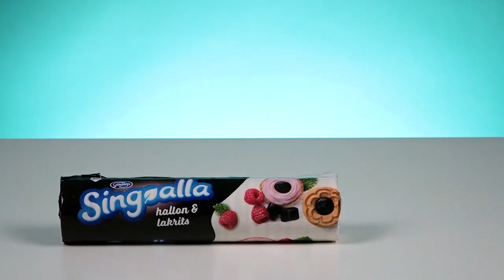Irish People Try Swedish Cookies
Irish People Try Swedish Ballerina Cookies! MERCH MADNESS

We always love a good biscuit or cookie here at the TRY Channel, so why not try cookies from various other countries? Next up on our list: Sweden! The lovable Nordic scamps that they are. We say down our resident Irish People to see what they made of these Sediwsh Cookies

US Address:
TRY Channel
APW 4119337
5 South Main Street
Englishtown
USA

UK Address:
TRY Channel
APW 4119337
AddressPal
The Beacon
Mosquito Way
Hatfield
AL10 9WN